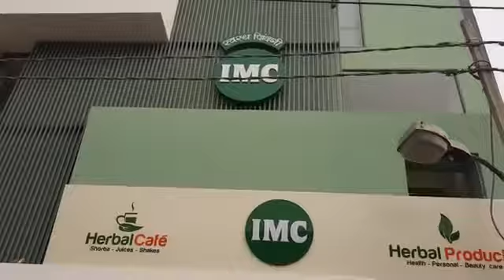IMC हर्बल कैफ़े की कहानी टॉप 10 की जुबानी (CONTACT-8802006193)